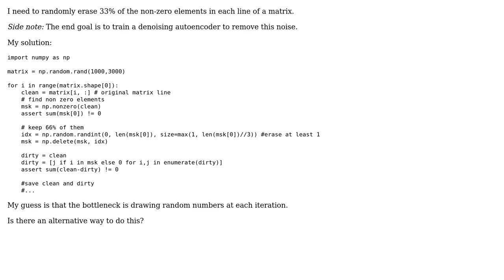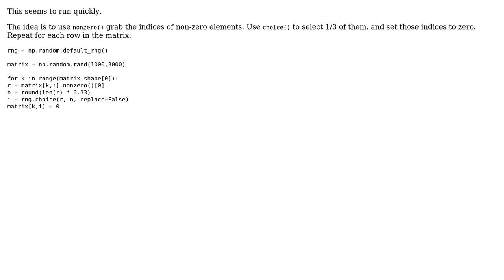speeding up matrix corruption (2 Solutions!!)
speeding up matrix corruption

With thanks & praise to God, and with thanks to the many people who have made this project possible! | Content (except music & images) licensed under CC BY-SA | Music | Images & others | With thanks to user superb rain user shamalaia user RootTwo and the Stack Exchange Network Trademarks are property of their respective owners. You are responsible for your own actions.